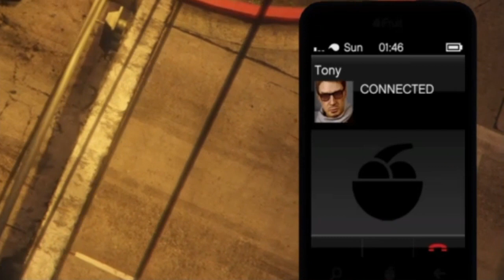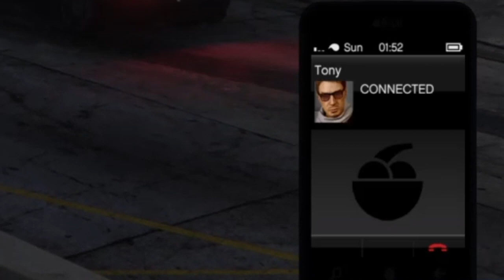GTA 5 Online RP - Mojestic Nightclub (Staff Set-Up)